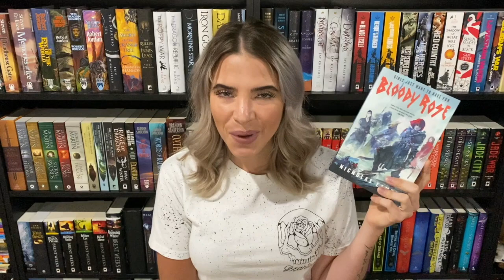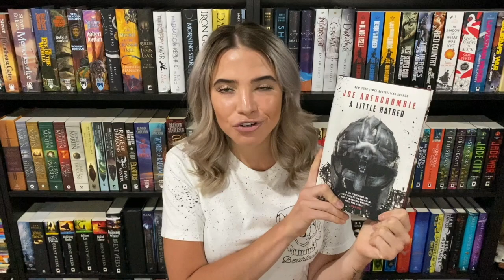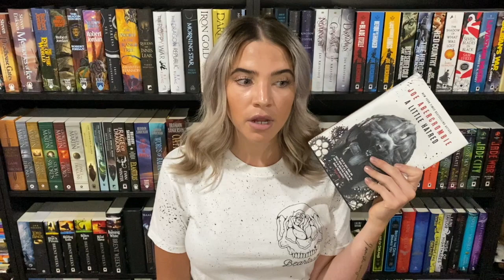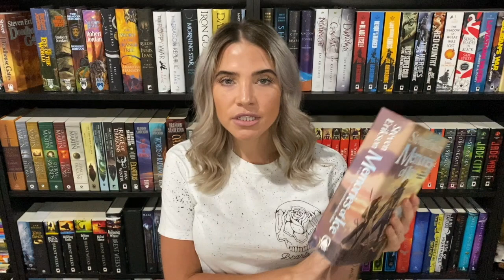JULY BOOK HAUL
Personal IG: @brittxlynn_
Amazon Wishlist